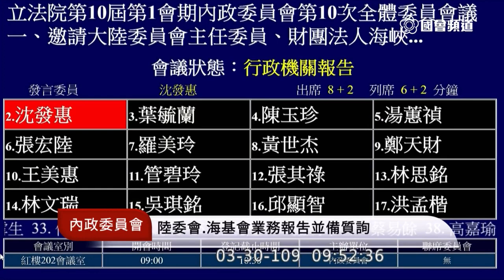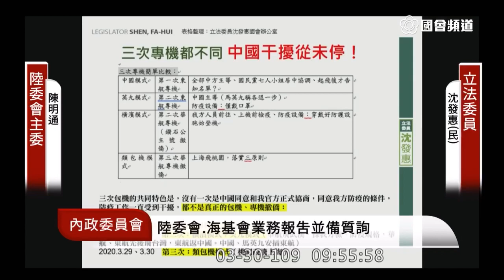民進黨 沈發惠 質詢 陸委會 陳明通 武漢"類"包機 為什麼要指定航班不要用包機？ 2020 03 30 內政委員會 立法院演哪齣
沈：在台灣國內還有一些過氣政客
如馬英九之流在這邊跟中國政府唱和
未來大家國民看在眼裡